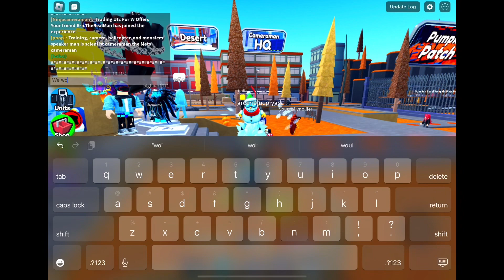Winning toilet tower defense medium